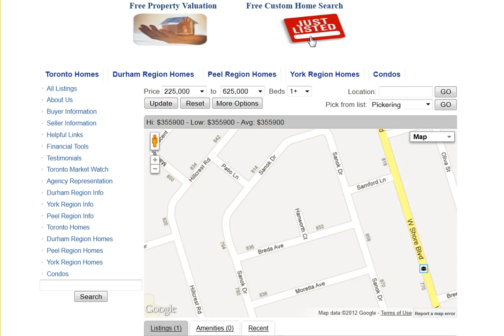Hanworth Ct Pickering